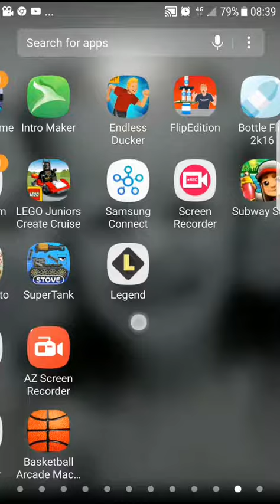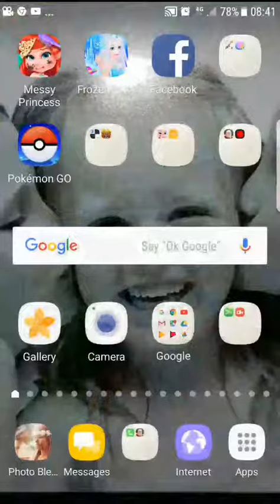10 May 2017